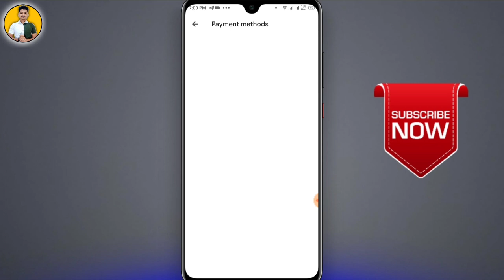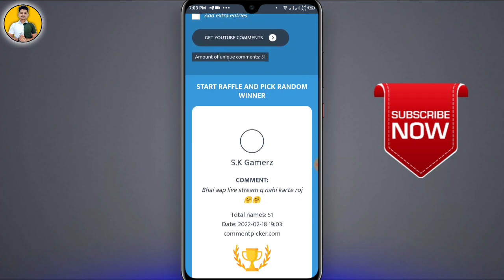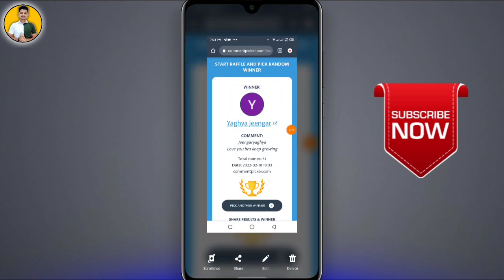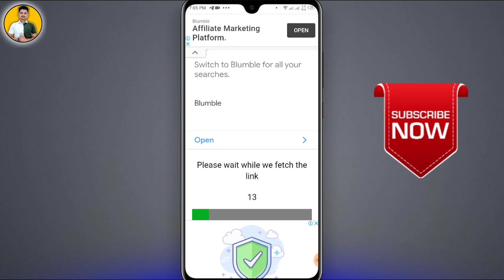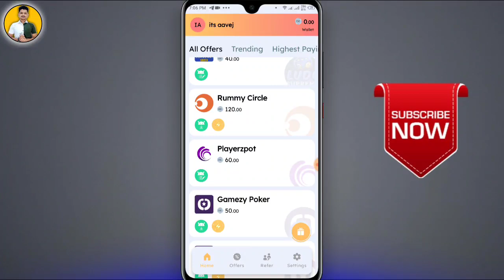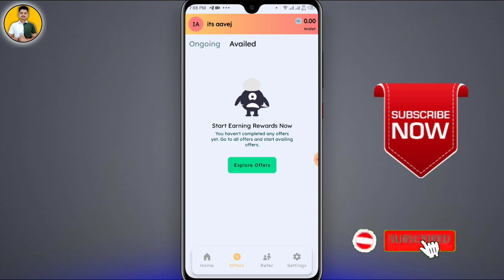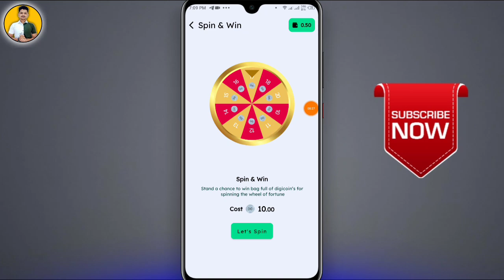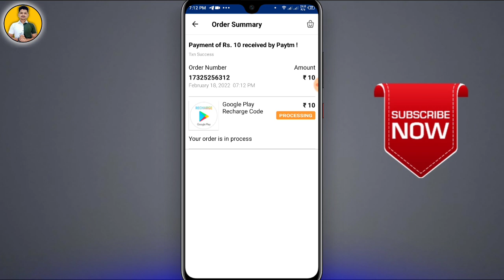( Live ) Students के लिये आया Best Redeem Code App